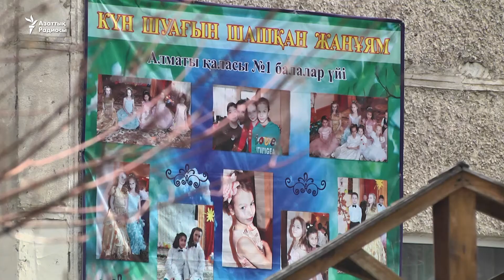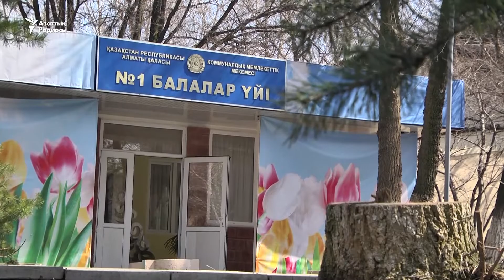Балалар үйі тәрбиеленушілерінің шағымы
Алматыдағы №1 балалар үйінде тұратын бірнеше жасөспірім арнайы жиын өткізіп, тәрбиешілер мен директордан қысым көрдік деп шағым айтты. Ал балалар үйінің басшысы балалардың шағымымен келіспейді.